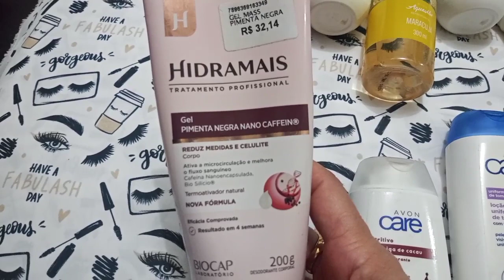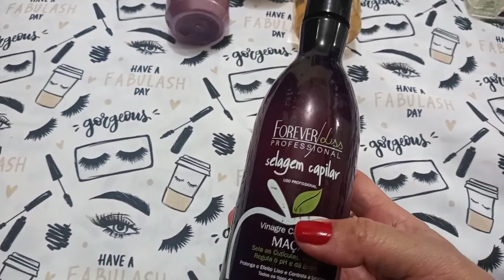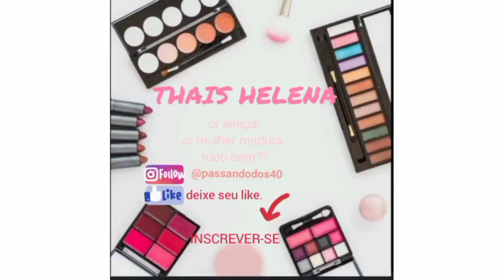USADINHOS DA SEMANA💅💄🚿POR THAIS HELENA🦋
Tudo bem?
Vamos ver os usados da semana?
E vc? Que usou?☝☝☝☝

Me segue no Instagram: Passando dos 40 Blog

Realize seus sonhos! Vc merece e consegue!!